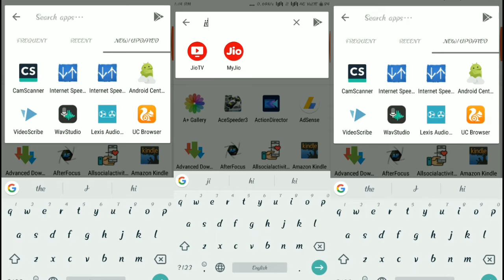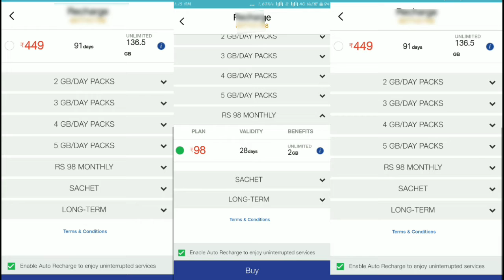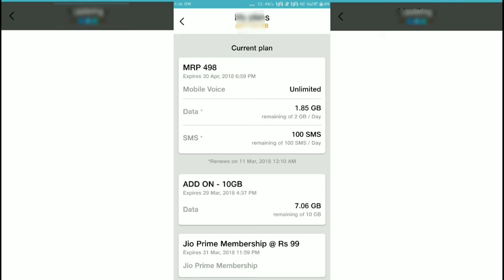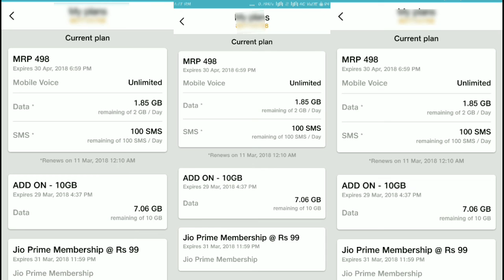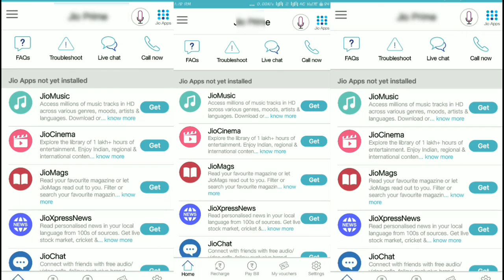Jio PRIME MEMBERSHIP Ends On 31 MARCH 2018 ? How to Recharge Prime Membership in 99.In Hindi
SK technical khadkaji

How to Jio Prime Membership: Terms & Conditions,

Please note that your subscription to Jio Prime membership is also governed by the applicable terms, conditions, limitations, and requirements, all of which (as modified by Jio from time to time) are and or shall be deemed incorporated into these Terms. If you sign up for a Jio Prime membership, you accept these terms, conditions, limitations and requirements.

Fees

Payment of Rs. 99 (inclusive of applicable taxes) will entitle enrolment to Jio Prime membership as a Jio Prime Member, with subscription for the period 1st April 2017 to 31st March 2018. All customers will have the option to book Jio Prime membership upon subscription to any available Prepaid or Postpaid plan and payment of Rs. 99. The fees of Rs. 99 will include a one-time enrolment charge as well as an annual subscription fee. From time to time, Jio may offer different membership terms, and the fees for such membership may vary. The Jio Prime membership fee is non-refundable except as expressly set forth in these Terms. You can pay using cash/ Credit Card/ Debit Card/ Net Banking/ E-Wallets/ Others on any of the available platforms including but not limited Jio/ Jio Money app/ retail partners & other online third party aggregators.

How to Jio Prime membership Vouchers Applicability & Validity.

Jio customers can buy Jio Prime membership vouchers from any channel mentioned above. The first Jio Prime membership voucher will be activated on 1st April 2017 or as soon as it is attached to a Jio SIM, whichever is later and all other Jio Prime membership vouchers will remain inactive with the customer.

The Jio Prime membership vouchers lying inactive will be activated only on attachment to Jio number on which a Jio Prime voucher has not been activated earlier.

The Jio Prime membership is available only to the subscribers of Prepaid PV-19, Prepaid PV-49, Prepaid PV-96, Prepaid Base Plan-149, Prepaid PV-303, Prepaid PV-351, Postpaid plan 303, Postpaid plan 499 and Postpaid plan 999. The aspiring Jio Prime subscribers are required to opt for one of these plans for enrolment to Jio Prime membership. The existing prepaid subscribers on Base Plan and Base Plan-I will be seamlessly moved to Prepaid Base Plan-149 on opting to enroll for Jio Prime membership. The subscribers are free to opt for any other prepaid or postpaid plan of their choice.

The customer acknowledges that the Jio Prime membership enrolment for postpaid is available only on opting for e-bill and auto-pay.

How to Jio Prime Vouchers as Gifts/ Transfers.

Jio Prime membership vouchers lying inactive, can be gifted/ transferred to anyone (including a non-Jio customer). In case of receipt of such voucher by a non-Jio customer, the customer needs to first activate Jio services in order to activate Jio Prime membership.

If the customer receives the Jio Prime membership vouchers via gift/ transfer and does not have an active Jio Prime voucher attached to the Jio number, the voucher so gifted/ transferred will be activated instantly. In any other case, the voucher will remain inactive and available for further gift/ transfer.

Other Benefits

Other benefits of the membership will be introduced from time to time.

Limitations

Jio may send you email/SMS and other communications related to Jio Prime and your Jio Prime membership (regardless of any settings or preferences related to your Jio account).You may not transfer or assign your Jio Prime membership or any Jio Prime benefits, except as allowed in these Terms.Jio Prime members are not permitted to purchase products for the purpose of resale or rental to potential customers using Jio Prime benefits.From time to time, Jio may choose in its sole discretion to add or remove Jio Prime membership benefits.No two benefits offered under the Jio Prime membership can be used concurrently.Terms of use of specific benefits offered under the Jio Prime membership will be governed by the corresponding specific terms and conditions specified therein.

Agreement Changes

We may in our discretion change these Terms, or any aspect of Jio Prime membership, without notice to you. If any change to these terms is found invalid, void, or for any reason unenforceable, that change is severable and does not affect the validity and enforceability of any remaining changes or conditions. Your continued membership after we change these terms will constitute your acceptance of the changes.

Termination by Us

We may terminate your Jio Prime membership without any refund in the event we determine, in our discretion, your conduct violates these Terms or any applicable law, or involves fraud or misuse of the Jio Prime me.